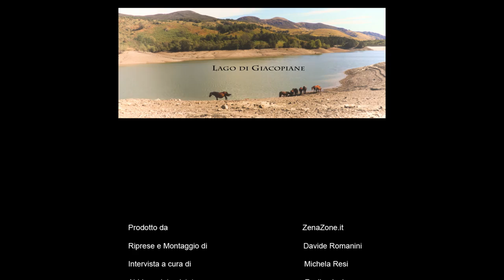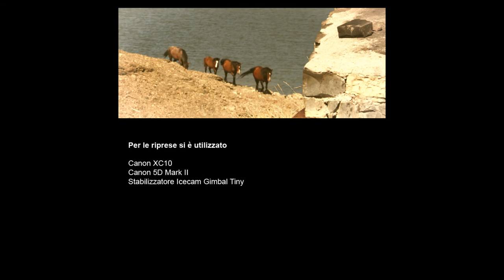Wild Horse Watching - I Cavalli selvaggi dell'Aveto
Wild Horse Watching: a pochi chilometri da Genova si possono vivere emozioni inaspettate sulle tracce dei cavalli selvaggi della val d'Aveto, animali del tutto simili ai famosissimi cavalli Mustang americani.
Noi li abbiamo incontrati sulle sponde del Lago di Giacopiane nel Parco Regionale dell'Aveto, le nostre guide Evelina Isola e Paola Molinari ci spiegano che in questa stagione, siamo in autunno, è facile trovarli proprio sulle sponde, ma loro sono liberi e possono andare dove vogliono in un'area di circa 25 chilometri quadrati di territorio, in inverno per esempio amano scendere lungo la collina a quote più basse e questo in passato ha portato a qualche problema nei terreni coltivati.
Proprio per questo è nato il progetto "Wild Horse Watching" di Evelina Isola e Paola Marinari che hanno saputo far diventare questi cavalli una risorsa turistica in grado di attirare turisti nella zona.
Gli animali sono anche seguiti dal punto di vista scientifico grazie alla collaborazione con l'Università di Genova con la quale sono stati attivati dei tirocini con gli studenti per monitorare i capi che attualmente sono circa una cinquantina divisi in cinque branchi.
Il comportamento dei cavalli selvaggi della val d'Aveto in natura è del tutto comparabile a quello dei Mustang delle praterie americane e dei cavalli di Przewalski della Mongolia.

Proprio i mustang americani nel 1964 furono d'ispirazione a un'auto sportiva della Ford, la Ford Mustang che ha nello stemma un cavallo mustang stilizzato e due anni dopo fu la volta di Wilson Pickett a portare nuovamente alla ribalta il nome mustang con la sua canzone Mustang Sally dedicata proprio a quest'auto sportiva dai tanti cavalli motore e dall'inconfondibile stemma (da non perdere dal minuto 11'00" del video la colonna sonora nell'interpretazione di Michela Resi con la sua band 4You di "Mustang Sally").

Tornando ai nostri cavalli selvaggi la guida Evelina Isola ci racconta che ogni branco si auto gestisce durante tutte le stagioni, seguendo gli insegnamenti impartiti da madre natura, e rappresenta pertanto una risorsa unica in Italia, anche per il rapporto con l’ambiente e la conservazione dell’habitat.

L’horsewatching nasce per creare occasioni di osservazione in natura e, contemporaneamente, dare visibilità a questi animali rendendoli una risorsa per il territorio in cui vivono, un territorio di grande pregio naturalistico, ricco di tradizioni e di storia. Il progetto, infatti, prevede escursioni guidate da un esperto naturalista e accompagnatore equestre in grado di spiegare il corretto approccio che l'uomo deve avere con gli animali, ricordando la loro condizione di animali selvatici abituati a vedere l'uomo a distanza ma non a interagirvi. Per questo non ci si deve avvicinare troppo ed è necessario mantenere un linguaggio del corpo corretto per non spaventarli.

SOCIAL SU:
PER IL TUO VIDEO PUBLIREDAZIONALE SU ZENAZONE